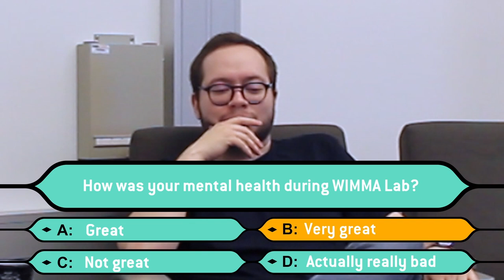Team Interviews 2022: Blooper Reel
The long awaited Team Interviews Blooper Reel is now here! Take a glimpse behind the scenes.